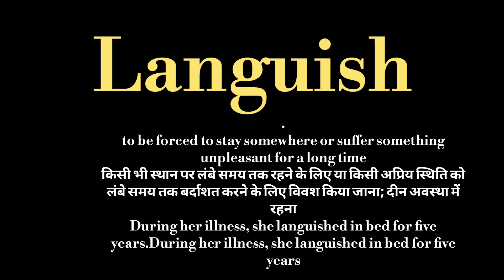languish of meaning l meaning of the languish l language ka matlab kya hota hi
# langiush